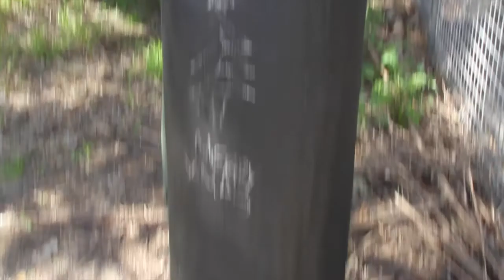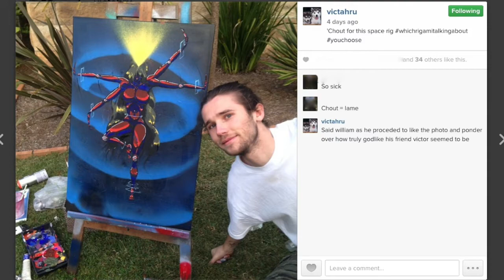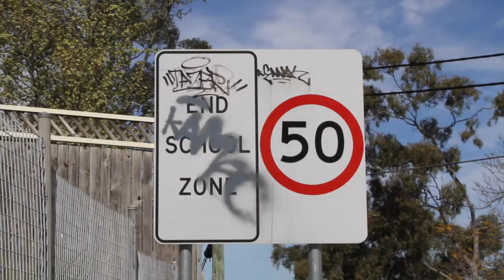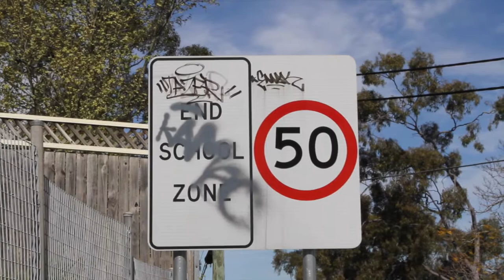Maslows & Graffiti Part II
This is the second part to the two part video where the Examiner has already reviewed the new café, Maslow's in Pymble. As part of its decor, it called in local artist Victor Shergill. In this video, we interview both him and his mate Ben Butcher on the street arts scene of the North Shore. The first part of this video series can be seen